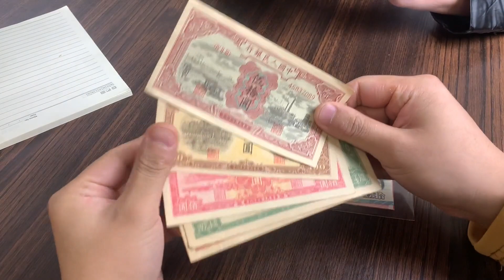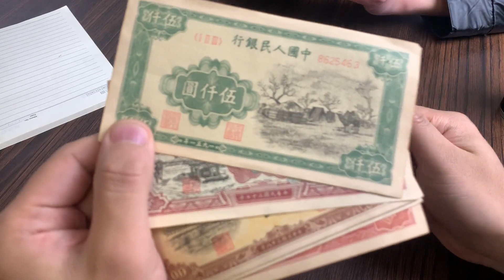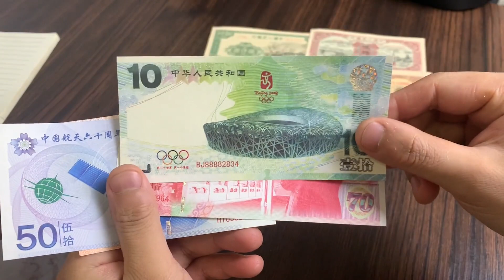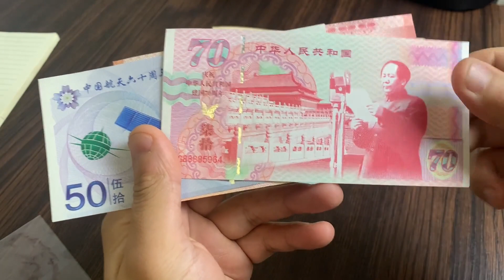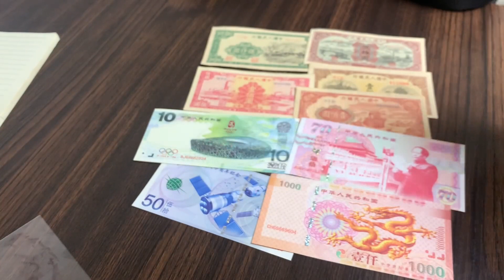五張老紙幣值了五百萬元，小伙高興壞了，可最後成交價格有點失望【紙幣收藏家】